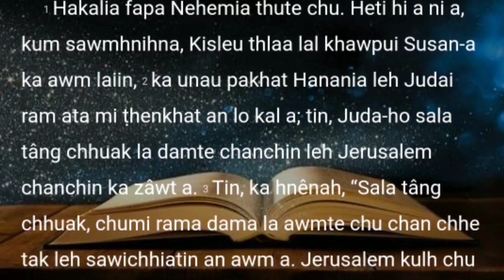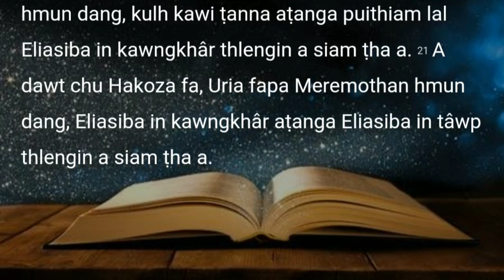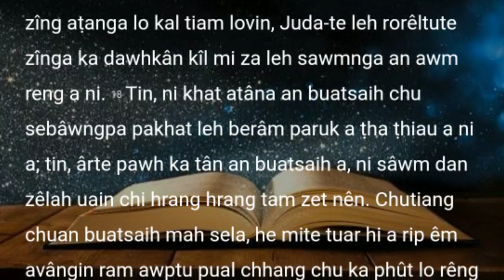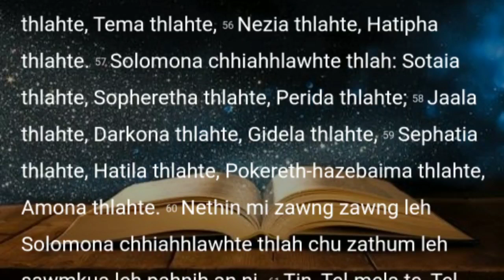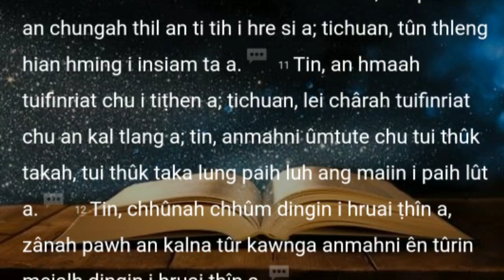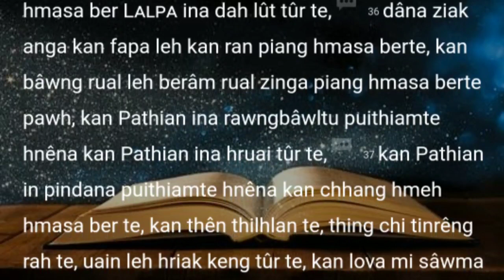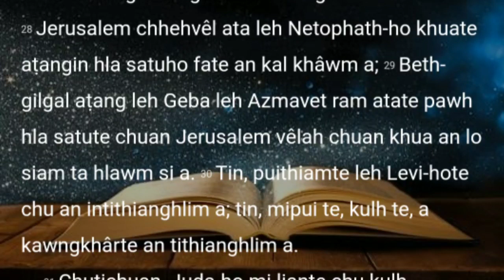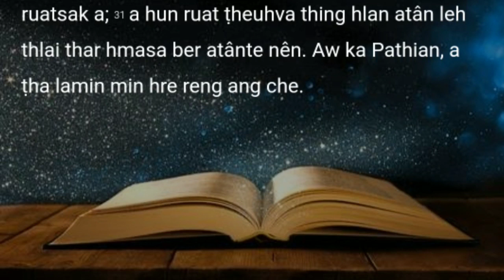Mizo Bible audio || Nehemia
I duhna lai bung ngaihthlak/hriat i duh chuan a hnuai ami, bung zat in ziahna zawna minute zat in ziak hi i hmet dawn nia

2 = 03:23 Nehemia Jerusalem-ah a kal.
3 = 09:42 Jerusalem kulh din that leh thu.
4 = 18:10 Nehemian kalhtute a hmin.
5 = 24:36 Rethei tihduhdah.
6 = 30:57 Nehemia an phiar.
7 = 36:39
8 = 38:46 Mipui hnênah Ezran dânbu a chhiar.
9 = 56:04 Mipuiten an sual an puang.
10 = 01:09:05
11 = 01:16:14 Jerusalem khuaa awmte.
12 = 01: 24:28 Puithiam leh Levi-ho hming.
13 = 01:34:50 Hnam dang laka inthiarfihlim.